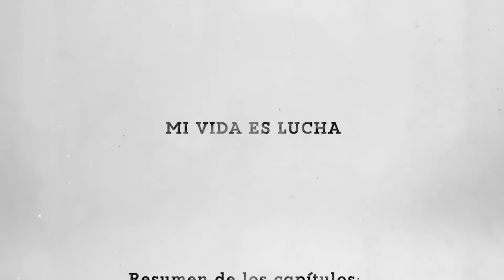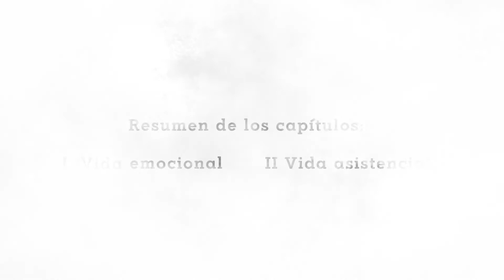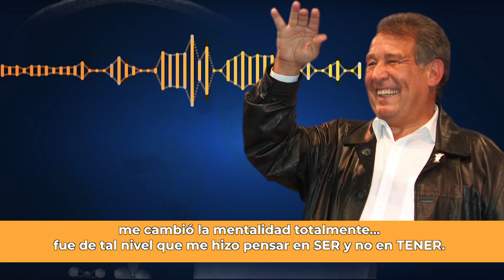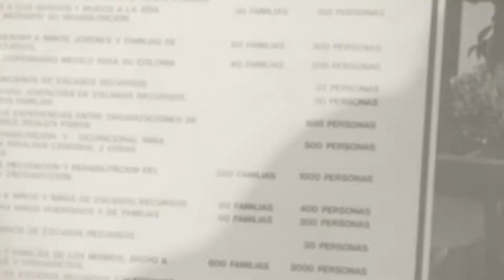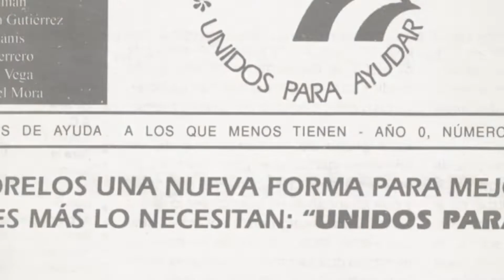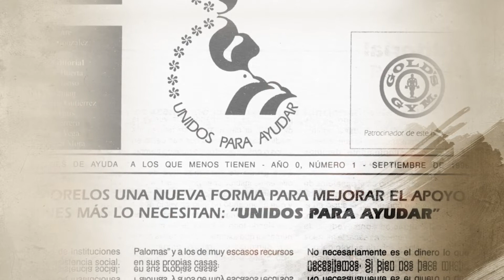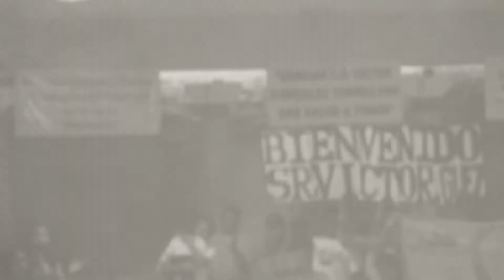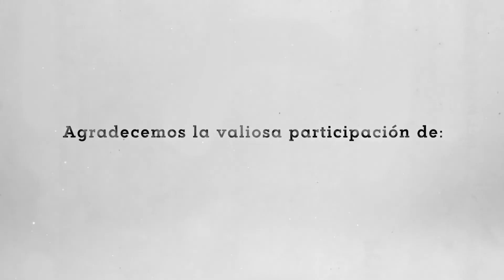MI VIDA ES LUCHA | RESUMEN 1 (VIDA EMOCIONAL Y VIDA ASISTENCIAL)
En este resumen se abordará la Vida emocional y asistencial de Víctor González Dr. Simi.